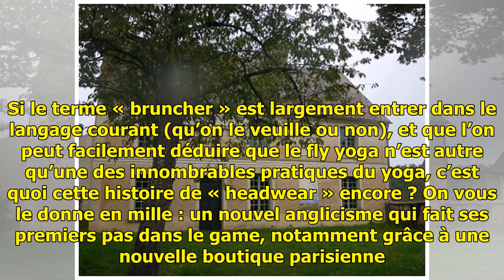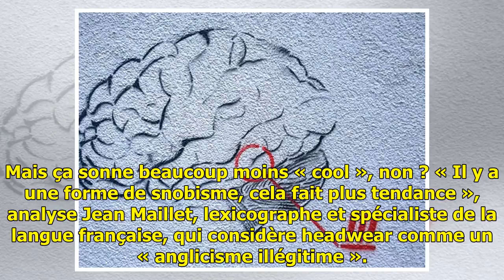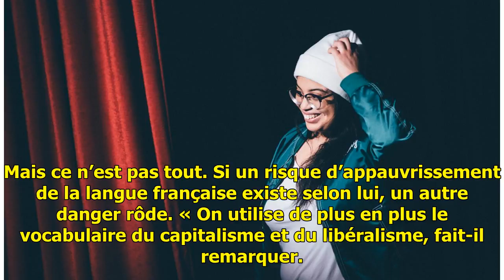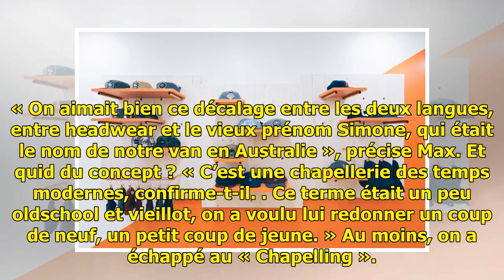Le «headwear», ce nouveau concept qui n'a ni queue ni tête (à chapeau)?